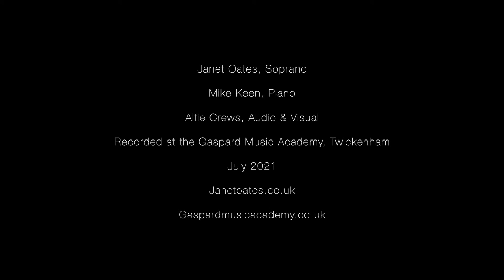Jeg Elske Dig (Grieg) with English subtitles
Jeg elske Dig - 'I love you' - by E. Grieg, performed by Janet Oates (soprano) Michael Keen (piano), July 2021.